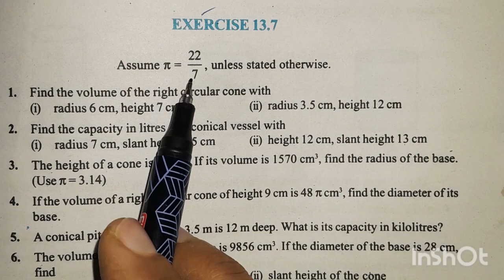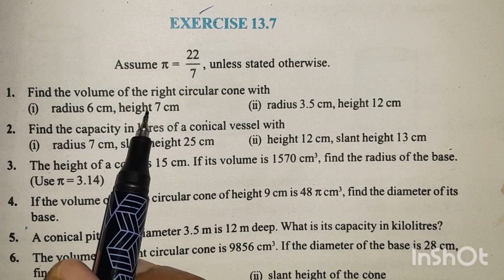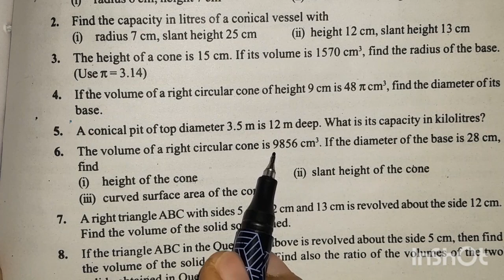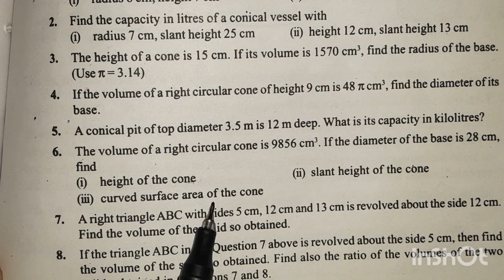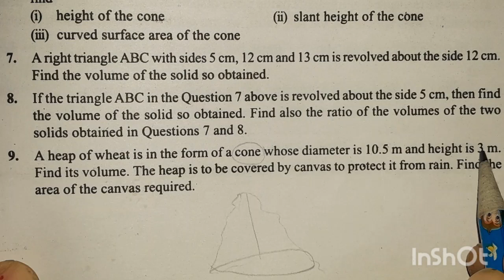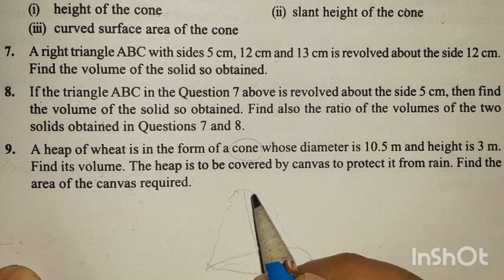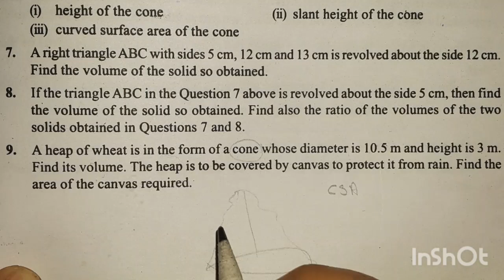Class 9 math | Chapter 13 | exercise 13.7 | Surface Areas and Volumes I Easy Explanation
Class 9 math  Chapter  13 Exercise  13.7 Surface Areas and Volumes